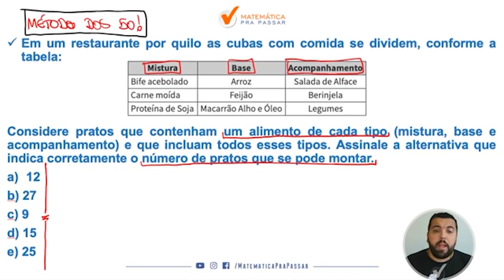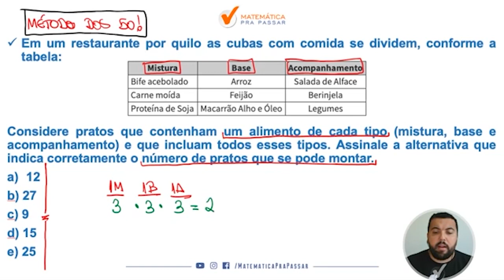Matemática para ENEM |Dica 65| Problema de contagem nunca foi tão fácil